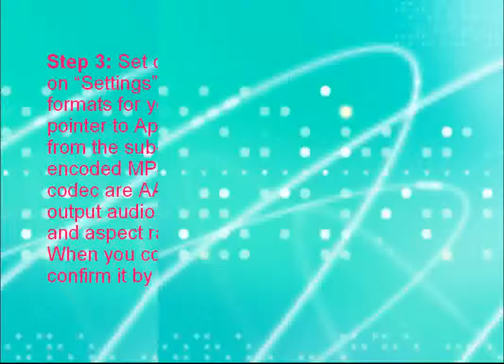How to convert Blu-Ray disc to Apple TV? -best Blu-ray Ripper